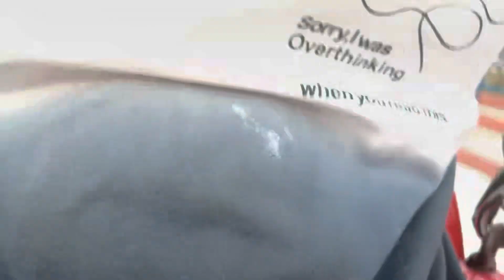CRESCENT WATERPARK BHOPAL | WATER PARK AND AMUSEMENT PARK | NIGHTOUT.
In this Vlog I visited to Crescent Waterpark.

You can see how much interesting rides are there in waterpark as well as in amusement park.

DO ENJOY AND SHARE THE VIDEO.